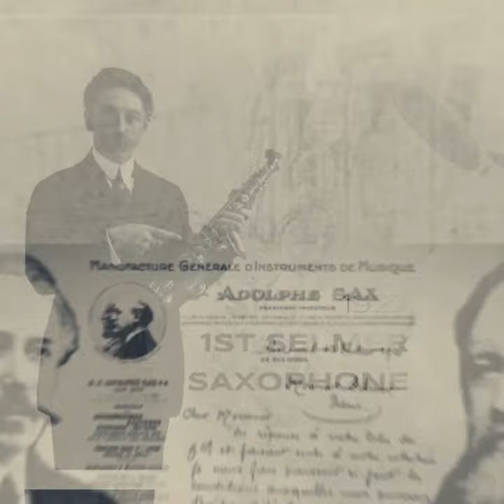SELMER History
Immerse yourself in the incredible history of the Maison SELMER, from its origins to the present day! ✨

In all, some 30 key dates, archive photos and videos have been selected to help you explore this extraordinary heritage and better understand who we are.

🎶 Valse Vanite - Rudy Widoeft